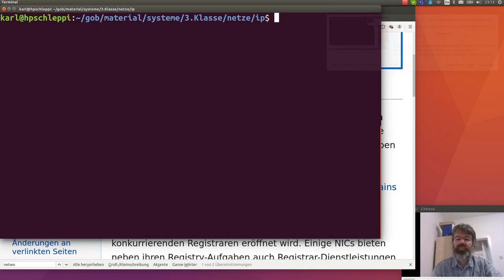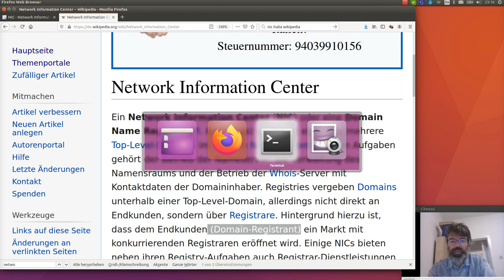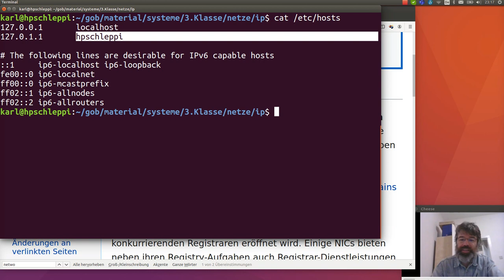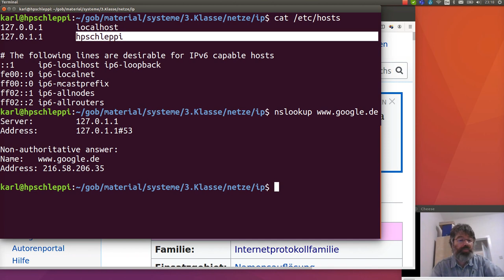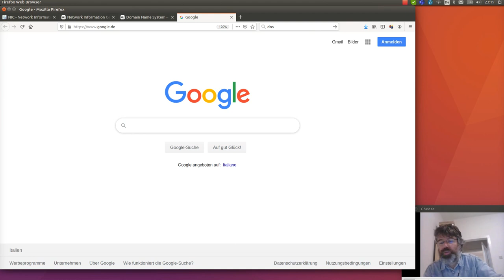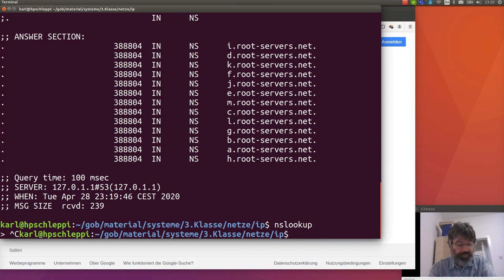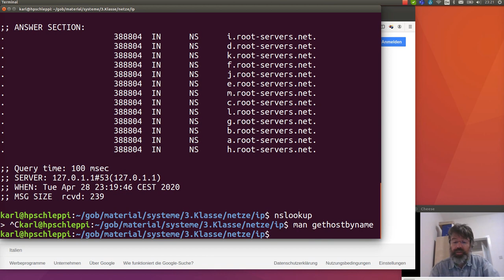Übung zu gethostbyname